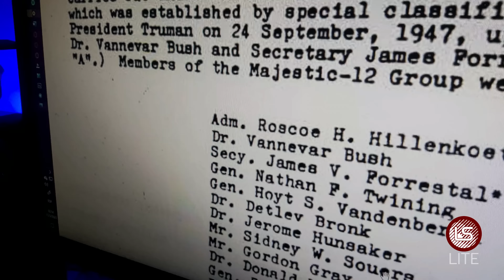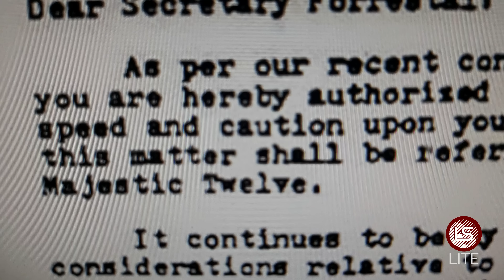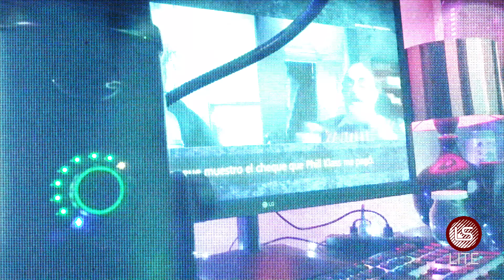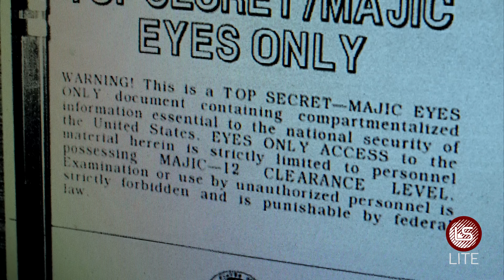MAJESTIC 12 y el MANUAL para los EXTRATERRESTRES ¿Realidad o Ficción? | La Señal LITE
🔴DOMINGO - 22:00hs ARG, Chile, Uruguay - 02:00AM ESP - 20hs Miami, Perú, Colombia - 19:00hs Mex
Majestic 12 (también conocido como MJ-12) es el nombre de un supuesto grupo secreto del gobierno de los Estados Unidos que se habría formado en 1947 para investigar los ovnis y los informes de actividad extraterrestre. La existencia de MJ-12 ha sido objeto de controversia y debate durante décadas.

Según los que mantienen que es real, MJ-12 se formó después del presunto accidente ovni de Roswell en 1947, y su objetivo era investigar la tecnología alienígena y la posibilidad de comunicarse con seres extraterrestres. Habría estado compuesto por científicos, militares y líderes políticos de alto nivel, y operaba en secreto sin supervisión gubernamental.

Hay evidencia limitada que sugiere que MJ-12 puede haber existido. Pero vos ¿qué pensas?